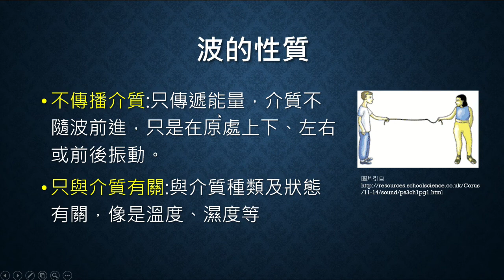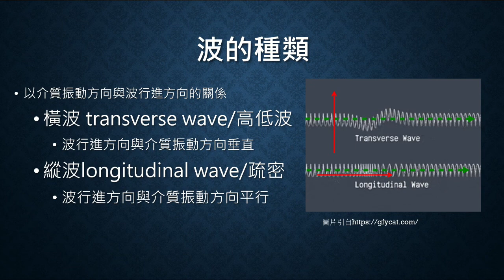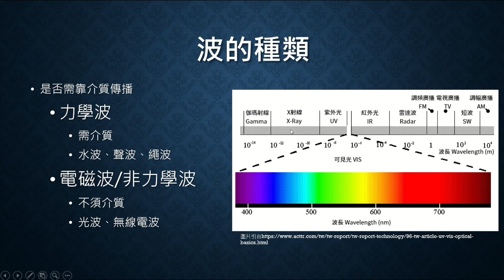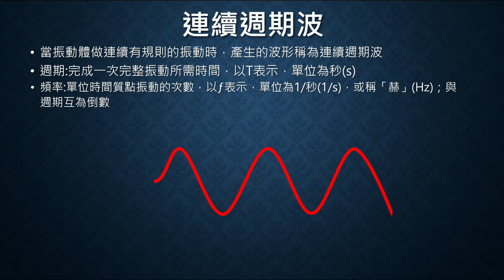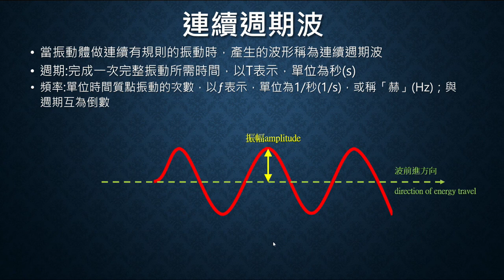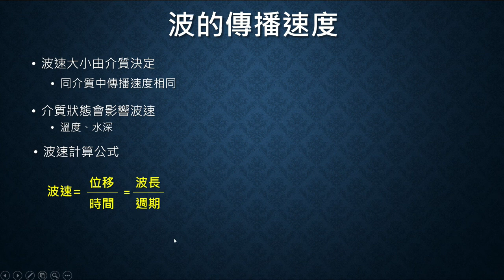自然專業知能04-11(物理): 波 EP1/3